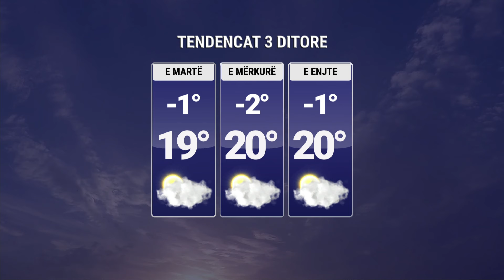Si do të jetë moti në ditët në vazhdim? Pas të enjtes, rritje e temperaturave. Po shi a do të ketë?